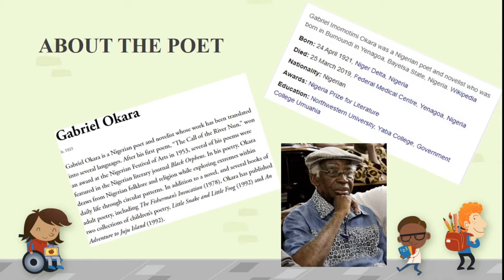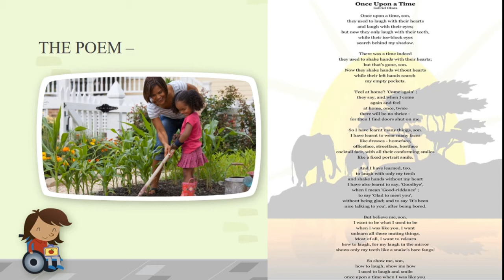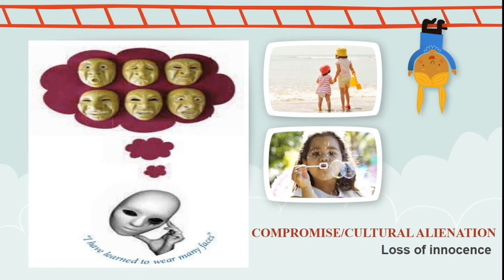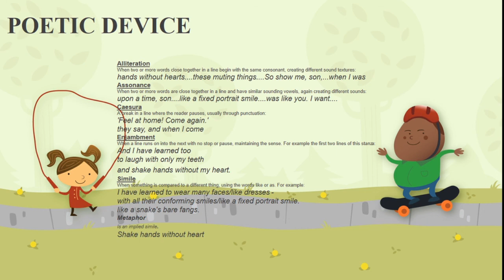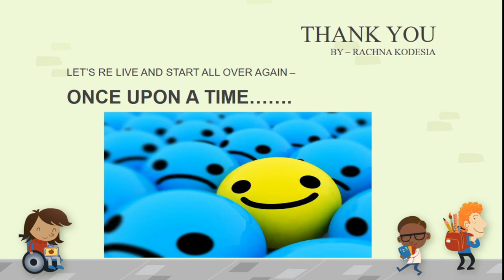Once Upon A Time Analysis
In this video we get a detailed analysis of the poem by Gabriel Okara. Please do view the first video on this, whose link is given